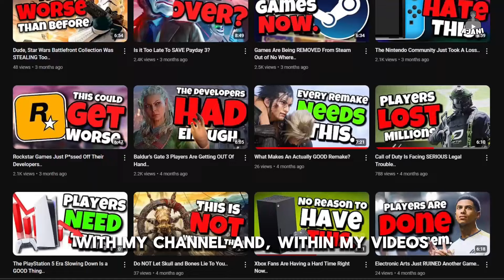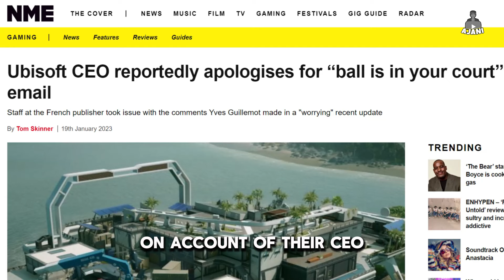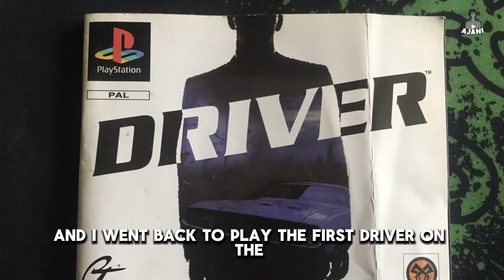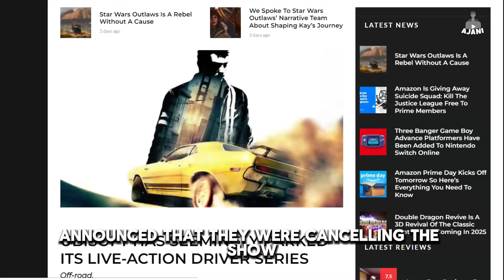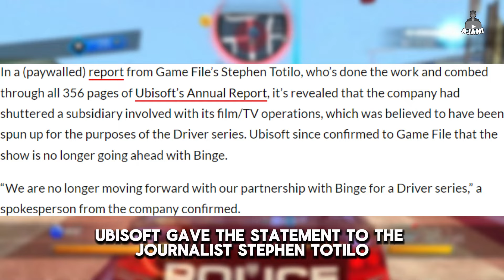Ubisoft, STOP Playing With My Emotions Before I Crash Out..